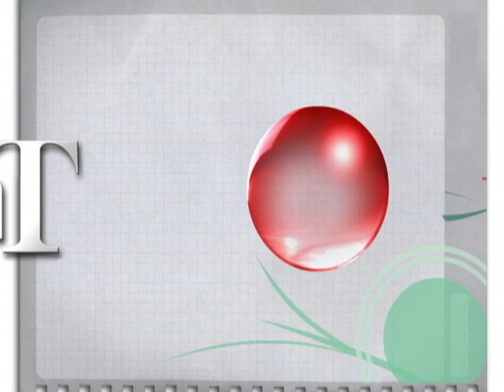JoseAntonioGalan1P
La Liga T y la Universidad Cooperativa de Colombia visitan el Colegio Jose Antonio Galan Yumbo